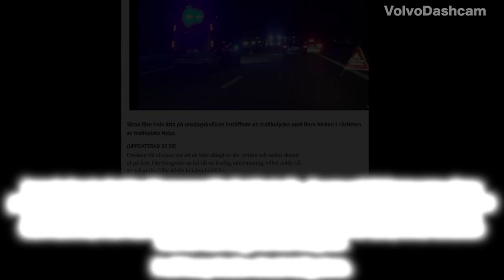Bad Drivers in Sweden #45 Incidents and darkness!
Next part is here.. I have got some comments about how insignificant some of my clips are... and yes, compared to Russian crash compilations this isn't much. I have tried to sort away some of the smallest things.. but there are still small incidents that I want to show. And some bigger, in my eyes.. Almost turned out in the road and crashed in to a car with no lights for example.. (last clip).
And had the worse left lane hogger in history in front of me! :D

Some red light runners and strange behaviors as well...